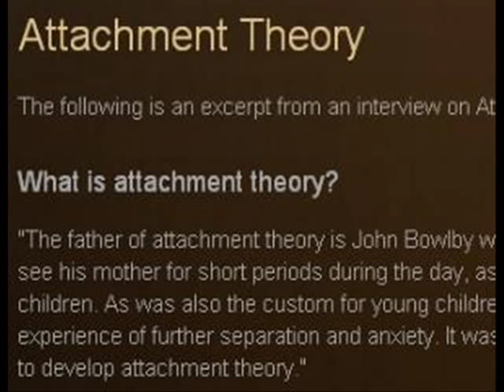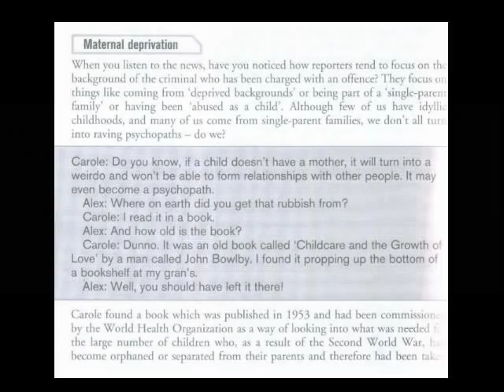Dr John Bowlby Father of the Attachment Theory? PART ONE